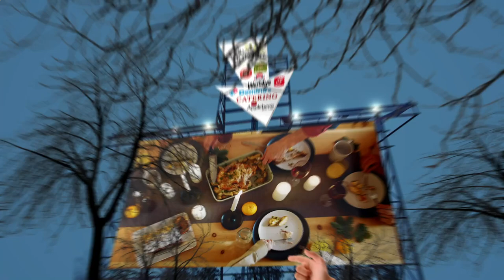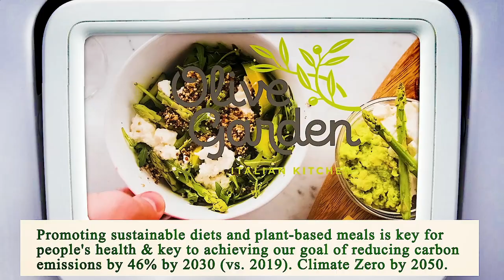Close to Me Restaurant Houston 77002 TX, Harris County, Texas